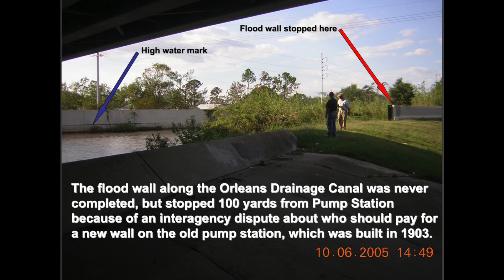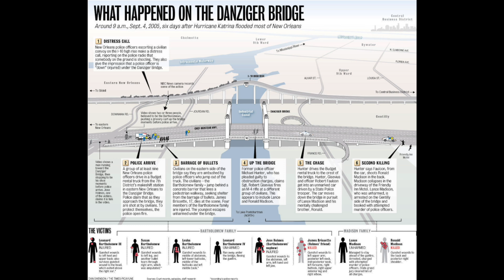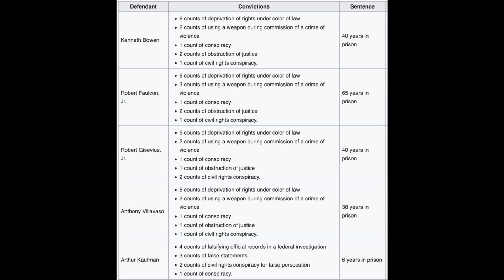NOPD vs Unarmed Civilians - Danziger Bridge, Sept. 4, 2005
A few days after New Orleans was flooded by the horrific hurricane Katrina, two unarmed civilians were killed by plain clothed police officers on Danziger Bridge.   It took over 5 years for any form of justice to be applied, and even then, it was muted only 2 years later.

History shall not be forgotten.